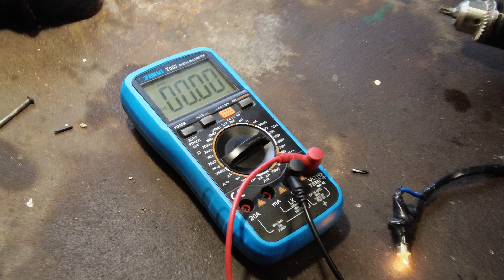Как да си проверим алтернатора в домашни условия?